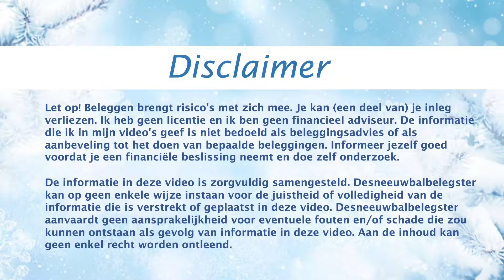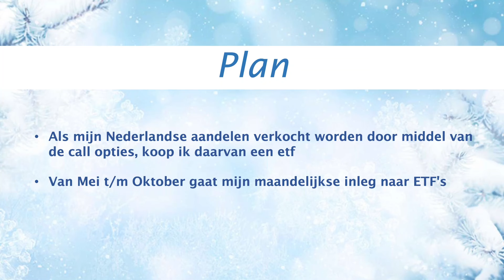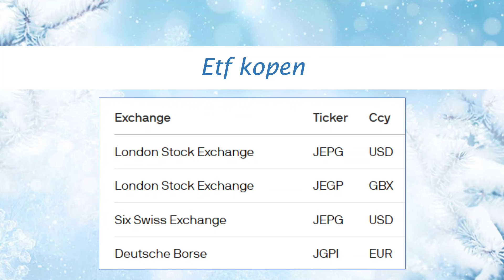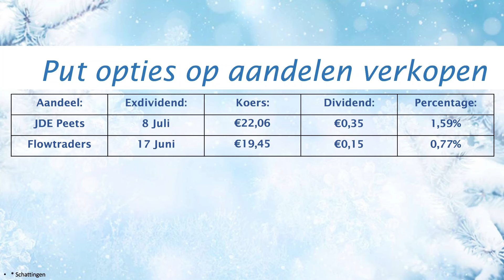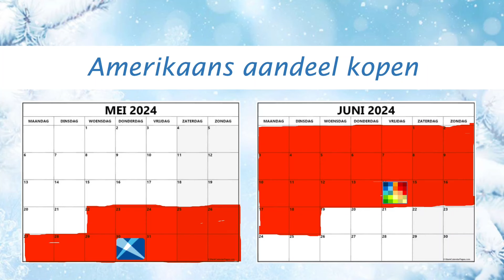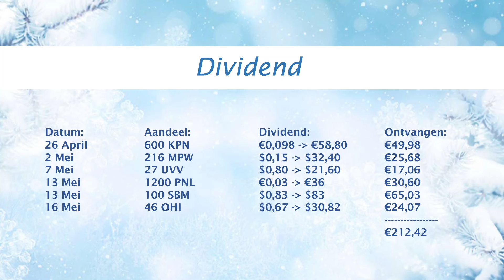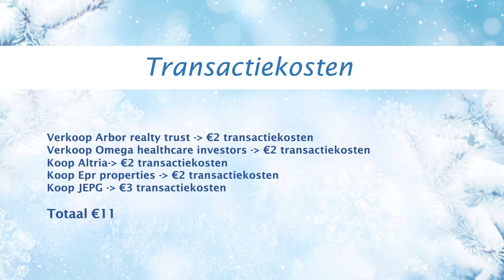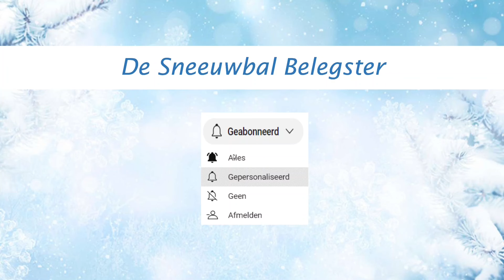Portfolio plannen mei 2024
In deze video leg ik uit wat mijn plannen voor mijn aandelenportfolio van de maand Mei zijn. Ik leg uit hoe ik beleg. Ik leg mijn nieuwe strategie uit, en hoe ik mijn portfolio wil verdelen, ik leg uit wat een calloptie is en wat een putoptie is, ik laat zien op welke Nederlandse dividendaandelen ik call en putopties verkoop, en ik ben van plan 2 Amerikaanse aandelen te verkopen en 2 nieuwe aan te kopen.